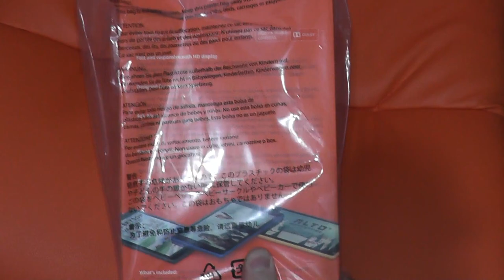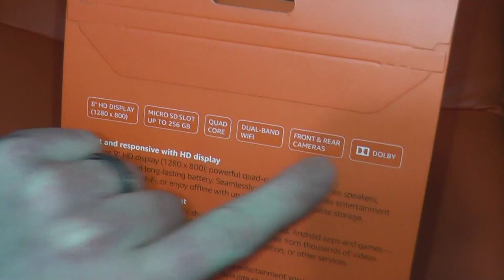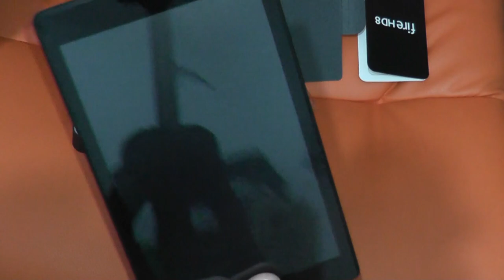Amazon Kindle FireHD8 2018 unboxing | ASMR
HONOURABLY COURT A WOMAN FROM SWITZERLAND, MARRY AND THEN MAKE LOVE TO HER!